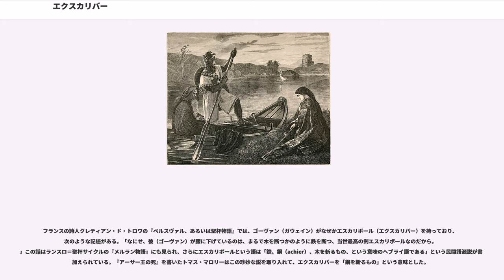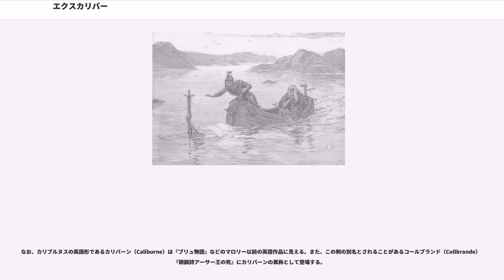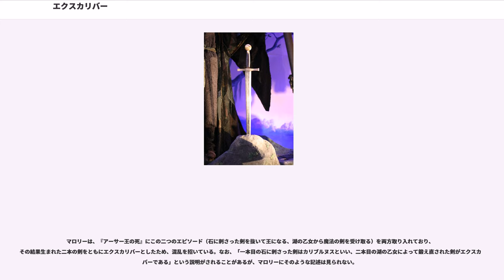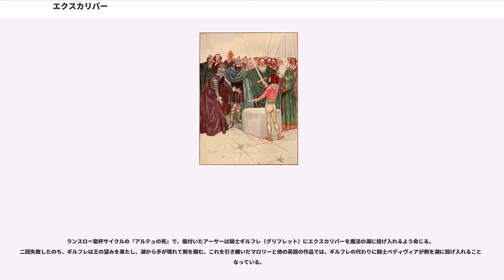エクスカリバー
エクスカリバー（）は、アーサー王伝説に登場する、アーサー王が持つとされる剣。魔法の力が宿るとされ、ブリテン島の正当な統治者の象徴とされることもある。同じくアーサー王伝説に登場し、アーサーの血筋を証明する石に刺さった剣と同じものとされることがあるが、別物とされることもある。

エクスキャリバー、エスカリボール、エクスカリボール、カリバーン、キャリバーン、コールブランド、カリブルヌス、カレトヴルッフ、カレドヴールッハなど様々な異称があるが、これらは英語、フランス語、ラテン語、ウェールズ語の発音の違いや写本の表記の揺れで生じたものであり、すべて同じ剣を指す言葉である。エクスカリバーはアーサー王伝説の初期から登場している。

ウェールズの伝承にはアルスル（アーサー）の剣としてカレトヴルッフが登場する。これは「caled」（硬い）＋「bwlch」（切っ先、溝）の意味であるという。この剣は、タリエシン作とされる詩『アンヌヴンの略奪』（"Preiddeu Annwfn"）、および後世にマビノギオンに集録される『キルッフとオルウェン』（"Culhwch ac Olwen," 1100年頃）に名前が見え、後者ではアルスルの最も重要な持ち物の一つとされている。同書ではアルスルの戦士スェンスェアウクがアイルランドの王ディウルナッハを殺すのに使用している。同じくマビノギオンに収められた『ロナブイの夢』（"Breuddwyd Rhonabwy"）には、カレトヴルッフと明記されていないもののアルスルの剣が鮮やかに描かれている。

後に外国の文献（モンマスをもとにした詩『ブリュ物語』など）がウェールズ語に訳される際、カレトヴルッフはエクスカリバーの訳語として使用された。

12世紀のジェフリー・オブ・モンマスはラテン語の偽史『ブリタニア列王史』において、アーサーの剣をカリブルヌス（Caliburnus）とした。これは中世ラテン語で鋼を意味する「calibs」（古典ラテン語ではchalybs）の影響を受けているといわれる。モンマスによると、この剣はアヴァロンで鍛えられたもので、アルトゥルス（アーサー）はこの剣を手にサクソン人の軍勢470人を打ち倒したという。

アーサー王伝説がアングロ＝ノルマンの詩人ウァースの『ブリュ物語』を経由してフランスの吟遊詩人に取り入れられた際、ラテン語の格語尾「us」が落ち、起源不明の「es」や「ex」が加わって古仏語のエスカリボール（Escalibor）、エクスカリボール（Excalibor）などに変化した。これらがのちに英語に入り最終的にエクスカリバー（Excalibur）となった。

フランスの詩人クレティアン・ド・トロワの『ペルスヴァル、あるいは聖杯物語』では、ゴーヴァン（ガウェイン）がなぜかエスカリボール（エクスカリバー）を持っており、次のような記述がある。「なにせ、彼（ゴーヴァン）が腰に下げているのは、まるで木を断つかのように鉄を断つ、当世最高の剣エスカリボールなのだから。」この話はランスロ＝聖杯サイクルの『メルラン物語』にも見られ、さらにエスカリボールという語は「鉄、鋼（achier）、木を斬るもの、という意味のヘブライ語である」という民間語源説が書き加えられている。『アーサー王の死』を書いたトマス・マロリーはこの珍妙な説を取り入れて、エクスカリバーを「鋼を斬るもの」という意味とした。

なお、カリブルヌスの英語形であるカリバーン（Caliburne）は『ブリュ物語』などのマロリー以前の英語作品に見える。また、この剣の別名とされることがあるコールブランド（Collbrande）は『頭韻詩アーサー王の死』にカリバーンの異称として登場する。

アーサー王を題材にした中世ロマンスでは、アーサーがエクスカリバーを手に入れる経緯として様々な説明がされてきた。ロベール・ド・ボロンの詩『メルラン』では、アーサーは石に刺さった剣を引きぬいて王になることになっている。石に刺さった剣を引き抜くことは、「本当の王」、すなわち神により王に任命された、ユーサー・ペンドラゴンの正当な跡継ぎにしか出来ない行為だったという。ボロンの詩にはこの剣の名前は明記されていないが、多くの人がこれを有名なエクスカリバーのことだと考え、その後書かれたランスロ＝聖杯サイクルの一部『メルラン続伝』でそのことが明記された。ところが、さらにその後に書かれた後期流布本サイクルの『メルラン続伝』では、エクスカリバーはアーサーが王になったあとに湖の乙...